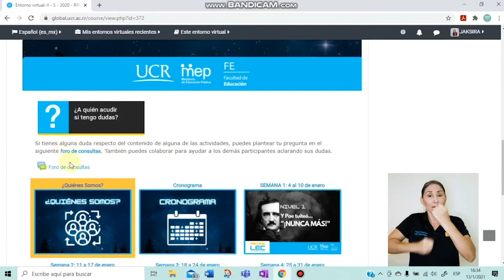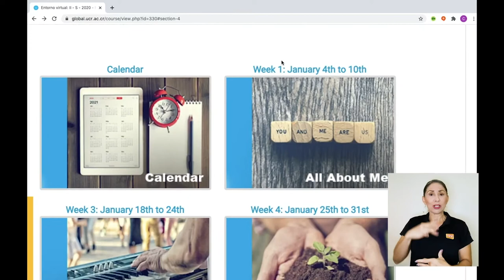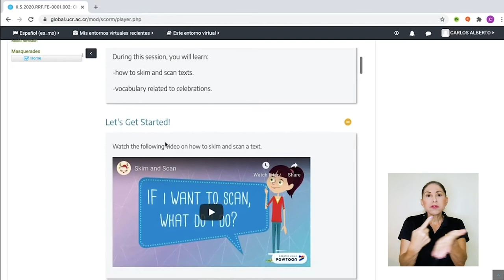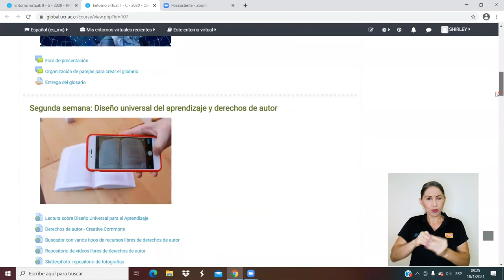Programa de Transición Universitaria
A través de una iniciativa de reforzamiento de conocimientos y áreas específicas, la UCR apoya de manera virtual a aquellos estudiantes que concluyeron la educación secundaria en el año 2020. Lo que se busca es preparar al estudiantado para el ingreso a la vida universitaria.